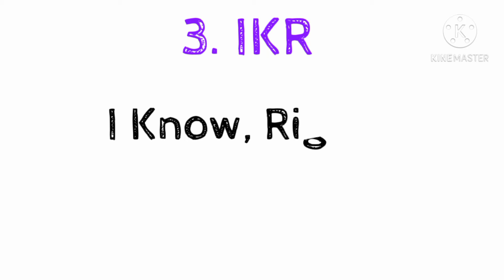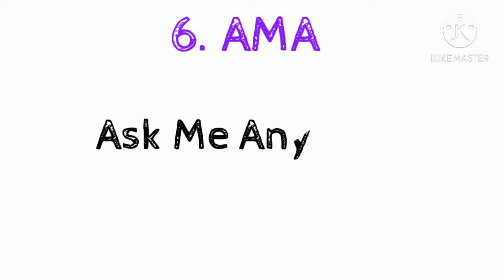Top 10 Trending Internet Slang Acronyms // In Running World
AMA- Ask Me Anything